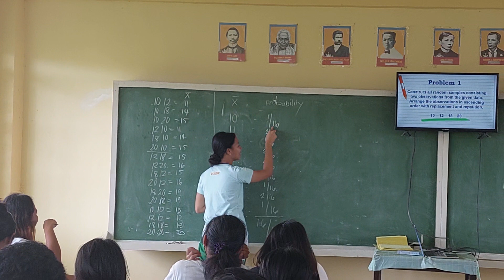Paano magdicuss ng lesson sa Statistics & Probability haha! Watch this Ilocano version of my student